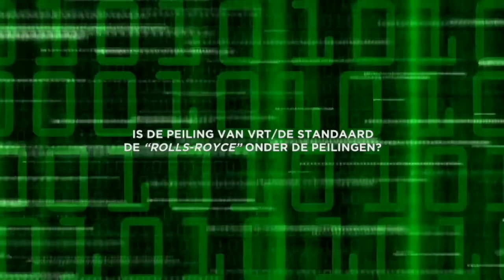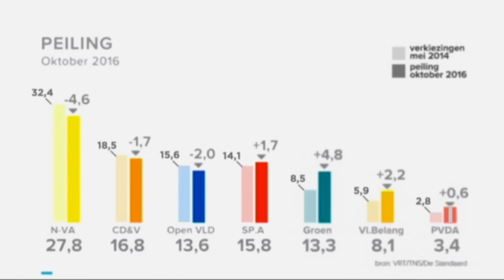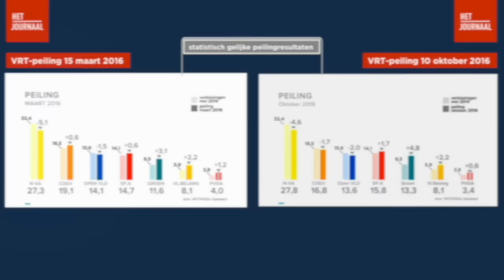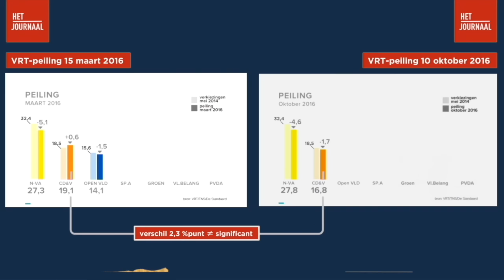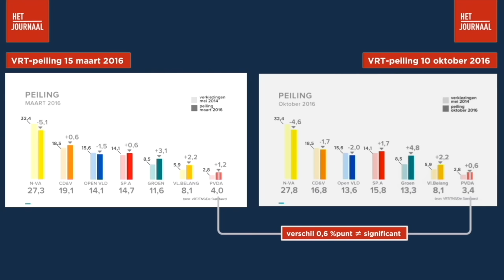Foppeilingen aflevering 1: 'U kijkt naar een herhaling van een peiling'